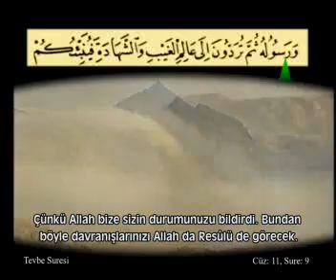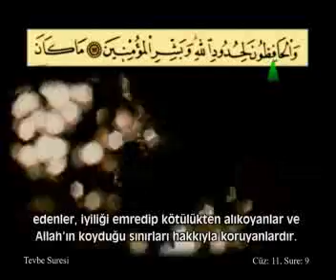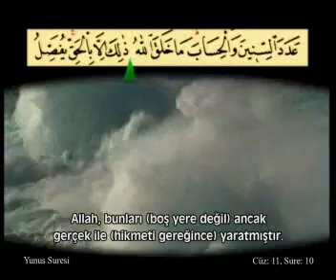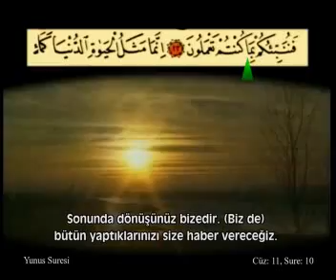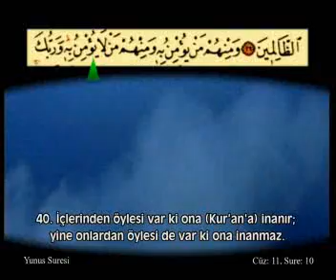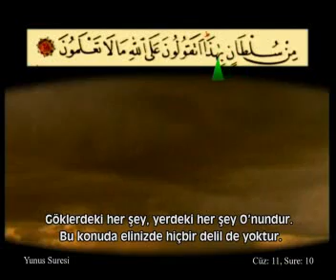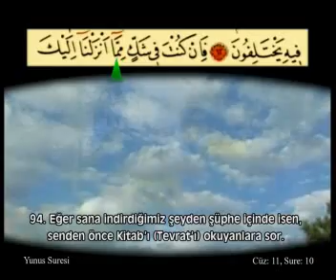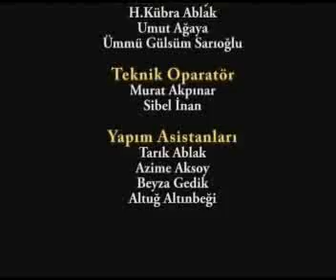Ahmed el-Acemi - 11. Cüz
Ahmet el-Acmi (Komple Video Hatim) / 11. Cüz